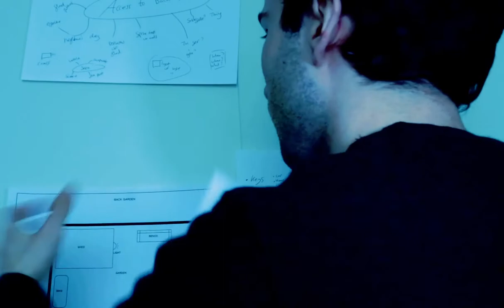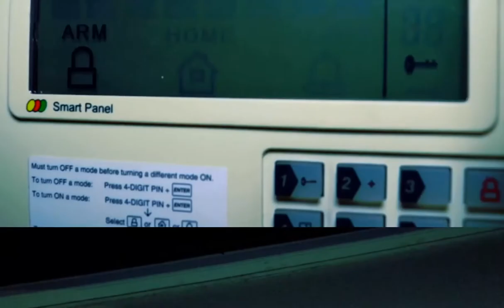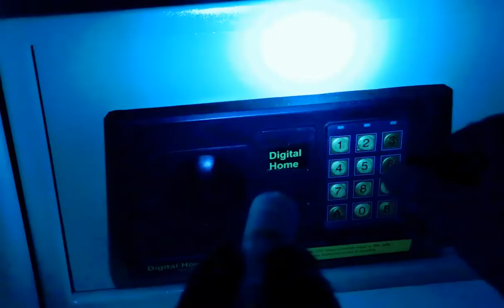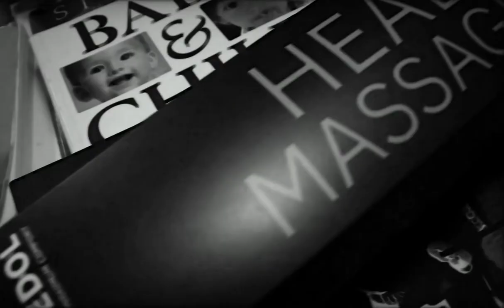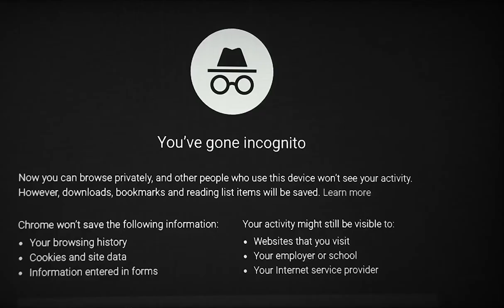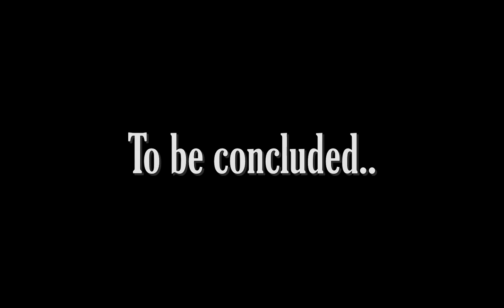Motivate Me Part 3 (of 4)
An unmotivated slacker is shown his haunting future by an oddly familiar apparition during lockdown.

Created by Darragh Conway
Voice Over - Emma Murphy
Assistant Camera Men - Brian Allen, Paul Conway
Graphic Design - Kate Dennehy